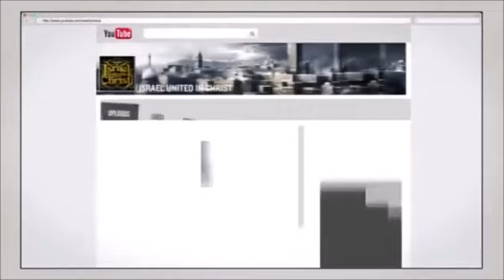IUIC FAMU Homecoming Bishop Nathanyel You Men Are Weak Little Boys